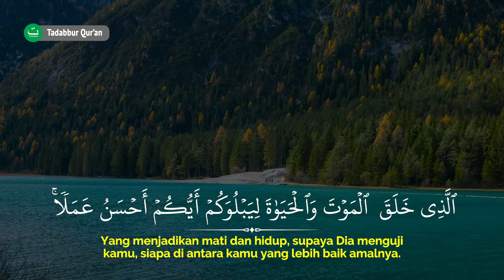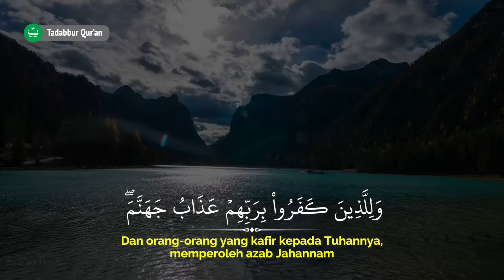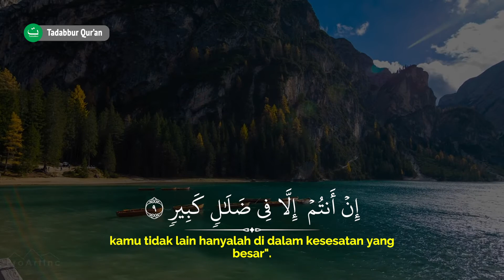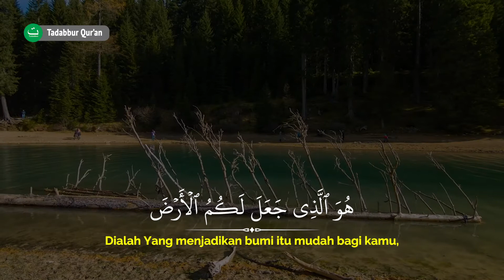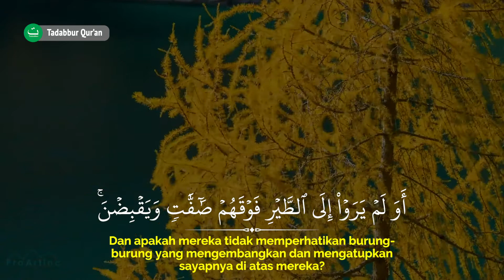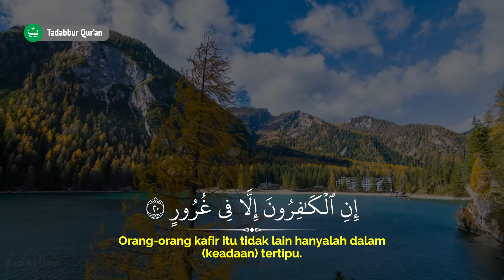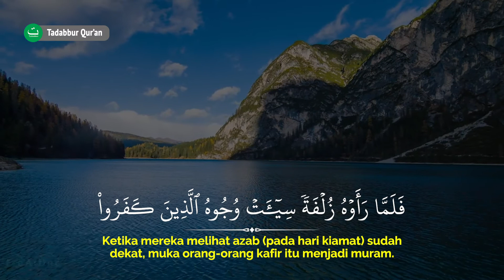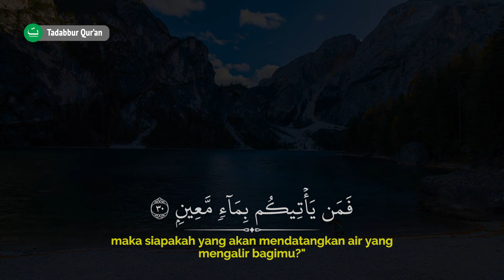Surah Al Mulk سورة الملك - Muhammad Taha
Bacaan Quran Merdu Muhammad Taha Kecil
Surah Al-Mulk (Arab: الملك ,"Kerajaan") adalah surah ke-67 dalam al-Qur'an. Surah ini tergolong surat Makkiyah, terdiri atas 30 ayat. Dinamakan Al Mulk yang berarti Kerajaan di ambil dari kata Al Mulk yang yang terdapat pada ayat pertama surat ini. Surat ini disebut juga dengan At Tabaarak yang berarti Maha Suci.

Jangan lupa dibaca sebelum tidur, karena salah satu keutamaan surat Al Mulk adalah dapat menghalangi dari siksa kubur, sebagaimana dijelaskan dalam hadits berikut ini,

سهيل بن أبي صالح عن عرفجة بن عبد الواحد عن عاصم بن أبي النجود عن زر عن عبد الله بن مسعود قال : من قرأ { تبارك الذي بيده الملك } كل ليلة منعه الله بها من عذاب القبر وكنا في عهد رسول الله صلى الله عليه و سلم نسميها المانعة وإنها في كتاب الله سورة من قرأ بها في كل ليلة فقد أكثر وأطاب

Telah menceritakan pada kami ‘Ubaidullah bin ‘Abdil Karim, ia berkata, telah menceritakan pada kami Muhammad bin ‘Ubaidillah Abu Tsabit Al Madini, ia berkata, telah menceritakan pada kami Ibnu Abi Hazim, dari Suhail bin Abi Sholih, dari ‘Arfajah bin ‘Abdul Wahid, dari ‘Ashim bin Abin Nujud, dari Zarr, dari ‘Abdullah bin Mas’ud, ia berkata, “Barangsiapa membaca “Tabarokalladzi bi yadihil mulk” (surat Al Mulk) setiap malam, maka Allah akan menghalanginya dari siksa kubur. Kami di masa Rasulullah shallallahu ‘alaihi wa sallam menamakan surat tersebut “al Mani’ah” (penghalang dari siksa kubur). Dia adalah salah satu surat di dalam Kitabullah. Barangsiapa membacanya setiap malam, maka ia telah memperbanyak dan telah berbuat kebaikan.” (HR. An Nasai dalam Al Kabir 6/179 dan Al Hakim. Hakim mengatakan bahwa sanad hadits tersebut shahih)

share video ini supaya bisa bermanfaat bagi orang banyak, dan bisa menjadi amal jariyah bagi kita semua.. Aamiin insya Allah.